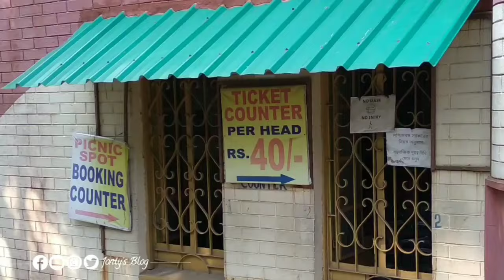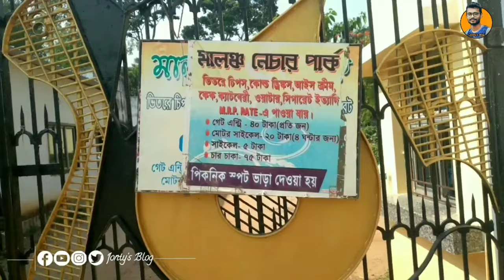Top 8 Couples & Romantic Park in Hooghly 2022 ।। Kolkata ।। Jonty's Blog.The Park of Bengal.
Top 10 Couples & Romantic Park in Hooghly 2022 ।। Kolkata ।। Family Park. Jonty's Blog.  The Park of Bengal.

jonty'sblog,bengali,Top 10 Couples & Romantic Park in Hooghly 2022 ।। Kolkata ।। Family Park. Jonty's Blog. The Park of Bengal.

এই চ্যানেলটি তৈরি করার পেছনে আমার উদ্দেশ্য হ'ল বাংলাতে  ভ্রমণ ভিডিও তৈরি করা, যাঁরা এই অবিশ্বাস্য ভারতে কোনও ছুটির গন্তব্য বেছে নিতে চান , তারা আমার এই চ্যানেল - টিকে follow করতে পারেন। আমি আমার এই চ্যানেলে মাধ্যমে বিভিন্ন জায়গার ভ্রমণের ভিডিও, ভ্রমণের টিপস এবং ভ্রমণের ফটোগ্রাফি সম্পর্কিত ভিডিও আপলোড করব।

THANKS FRINDS
SOMNATH NASKAR